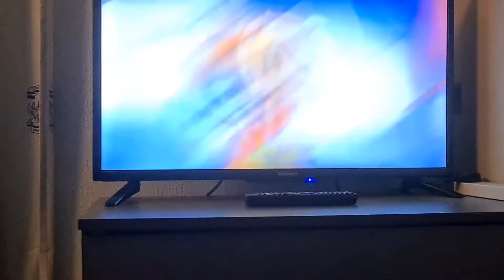Sonic the hedgehog/sonic x sorry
sonic x
sorry